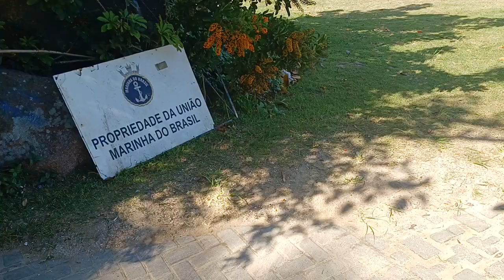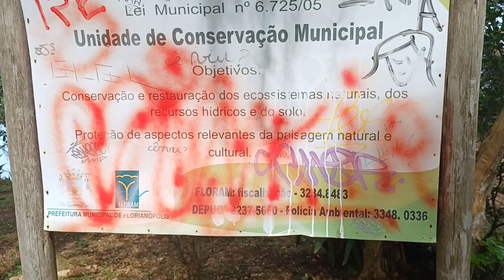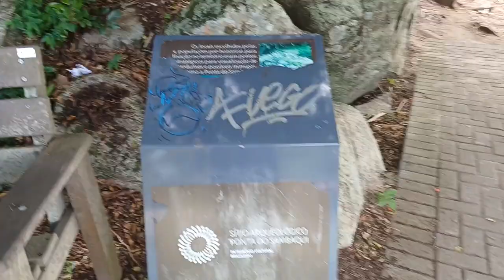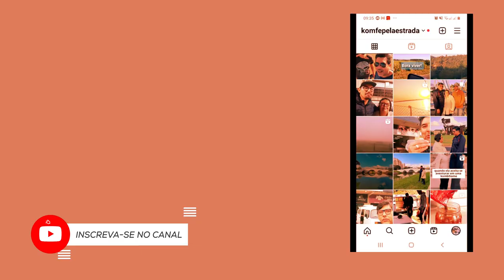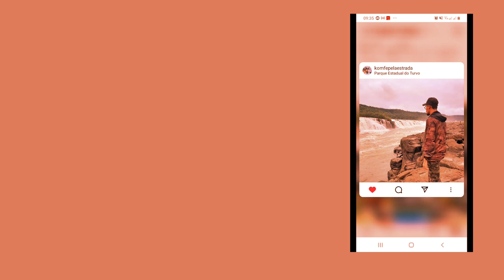Uma ilha quase deserta. Tp.02 Ep.55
chegamos na ilha de Florianópolis e encontramos um local bem retirado como se fosse uma ilha deserta mas porém só parecia, um lugar encantador onde passamos o dia.

Olá pessoal eu me chamo Gilmar, eu, minha esposa e nosso filho somos naturais do Rio Grande do Sul, morando atualmente na estrada uma familia que decidiu se aventurar e conhecer todos os estado do Brasil a bordo de uma kombi home🥰

Iniciamos o projeto montando a home e ja fizemos alguns passeios e viagens pra conhecer a vida nomade🤗

E também estamos no início do nosso canal no YouTube postamos os videos da montagem e das viagens e se puder se inscrever lá seria muito legal e ajudaria muito a gente
Muito obrigado mesmo !

Isso nos incentiva a gravar mais vídeos e mostrar as belezas do nosso Brasil🥰👍